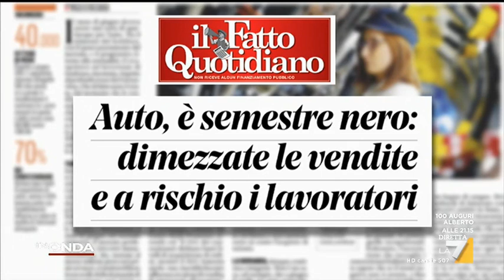Automotive, la proposta di Maurizio Landini: "Lo Stato entri nella fusione FCA/PSA"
Per Maurizio Landini il settore automotive è cruciale per l'economia italiana: "Chiediamo un piano di rilancio di tutto il settore, lo Stato entri nella fusione FCA/PSA"